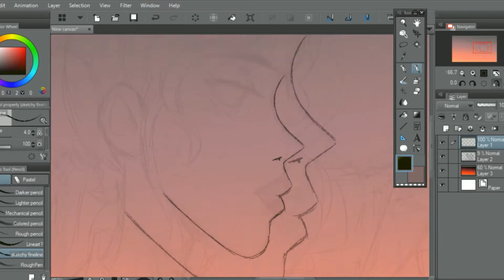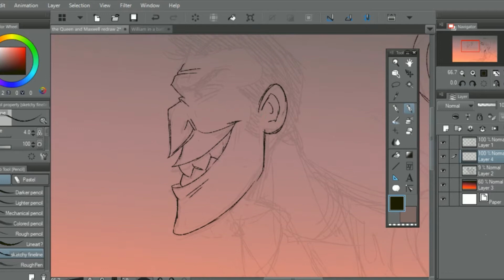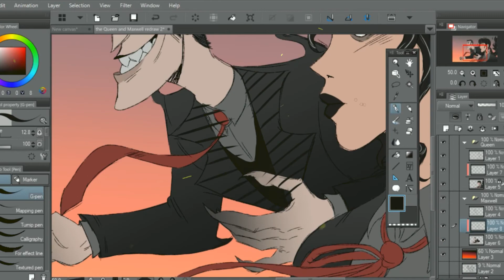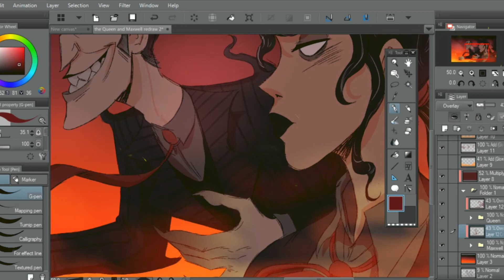Come Sketch With Bindy! - Teamed up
Hey everyone! I hope you all enjoy today's speedpaint! I'm slowly recovering which is good! I'd love to be able to spit out more videos as frequently as this but we'll have to see! I'm currently working on a little something that i'll be able to share soon! I hope you all have a nice day!